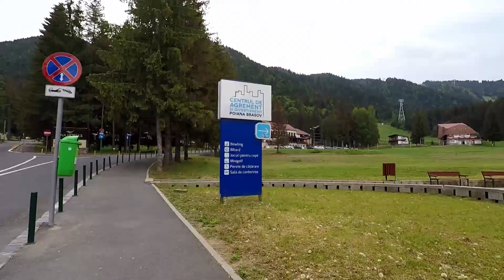Poiana Brașov - Centrul de agrement climbing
Visited the gym in Poiana Brașov and had some fun climbing the fairly easy routes there.

Tobu - If I Disappear (ft. Tom Mårtensson)
RudeLies, Distrion, Alex Skrindo & Axol - Together
Cartoon x Time To Talk - Omen (Ft. Asena)
Culture Code - You & I (feat. Alexis Donn)
CHENDA & Shiah Maisel - Ten More Minutes